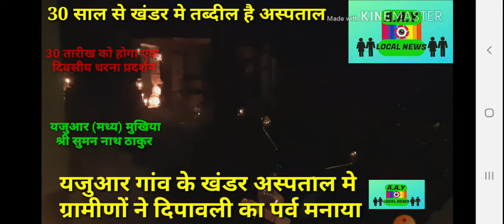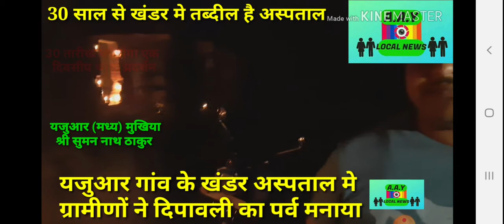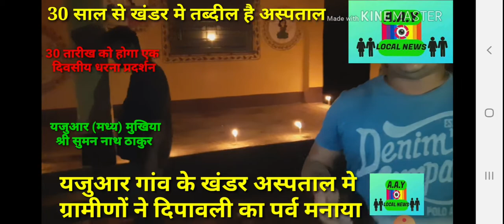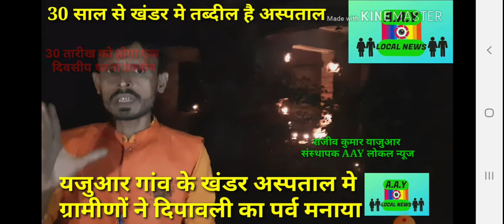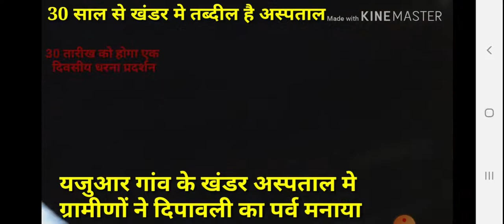यजुआर गांव के खंडर अस्पताल में युवाओं ने दीपावली का पर्व मनाया 30 वर्ष से खंडर में तब्दील है अस्पताल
Aapka Apna Muzaffarpur Local News Yajuar
खंडर अस्पताल का निर्मान  मुजफ्फरपुर जिला के यजुआर गांव में  70 के दशक में हुआ था ,अचानक कुछ वर्ष नियमित चालू रहने के बाद धिरे धीरे अस्पताल खंडर में तब्दील होते चला गया ,और आज वर्तमान समय में पूरी तरह से खंडर का रूप धारण कर लिया ,इसके लिए हमारे क्षेत्र के विधायक और सांसद है जिन्होंने इस अस्पताल के लिए कुछ भी नही किया ,यजुआर गांव में 3 पंचायत है यजुआर गांव की कुल आबादी लगभग 1 लाख के करीब है फिर भी स्वास्थ्य के नाम पर इस घनी आबादी वाले लोगों को कोई सुविधा उपलब्ध नहीं है ,लोग अपना इलाज गांव के झोला छाप डॉक्टर से करवाने को मजबूर हैं , तबियत बिगड़ने पर गांव से 50 km दूर मुजफ्फरपुर या फिर दरभंगा जाना पड़ता है ,खराब रास्ता होने के कारण बहुत से लोग रास्ता में दम तोड़ देते हैं ,फिर भी MLA MP ने कुछ नही किया , गांव के ग्रामीण भी खुली तौर पर कभी इस खंडर अस्पताल के लिए आवाज नही बुलंद किया ,लेकिन पिछले वर्ष  30 ऑक्टोबर को गांव और आसपास के युवा पीढ़ी ने अपने स्तर से एकदिवसीय धरना प्रदर्शन का आयोजन अस्पताल प्रांगण में किया गांव के बड़े बुजुर्गों ने भी सहयोग किया ,अब लक्ष्य है कि 2020 मैं अस्पताल पुनः सुचारू रूप से चालू करने के लिए महा धरना प्रदर्शन का आयोजन मुजफ्फरपुर के DM ऑफिस के सामने करने का प्लान बनाया है जिसके लिए गांव के सभी वर्गों के लोगो को जागरूक करने का काम निरन्तर किया जा रहा है ।।

यजुआर गांव के खंडर_अस्पताल के लिए मार्च 2020 में महा_धरना_प्रदर्शन का आयोजन किया गया है ,आप सभी ग्रामीणों और आस पड़ोस के लोगो से निवेदन है अपना बहुमूल्य_समय निकाल कर धरना प्रदर्शन को सफल बनायें ।।
नोट : आप अपना सुझाव जरूर कमेंट करें 👏👏
खंडर_अस्पताल_यजुआर की अधिक जानकारी के लिए Video का लिंक नीचे दिया गया है ।।